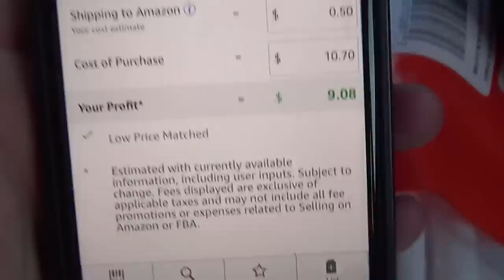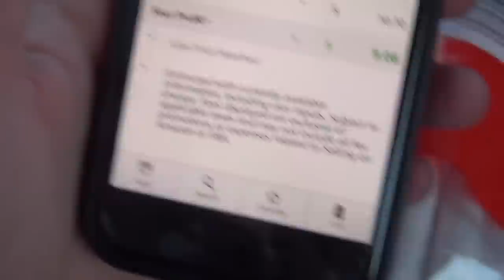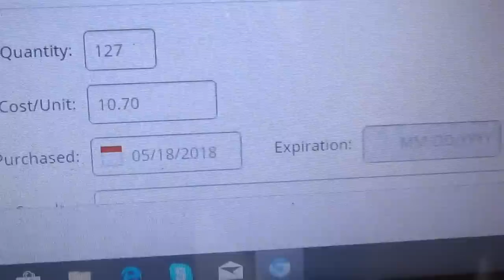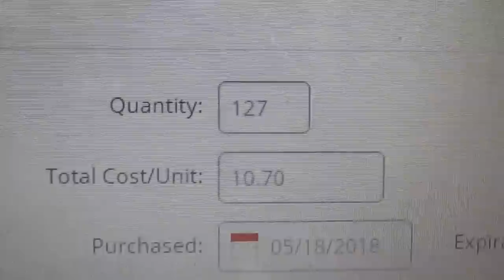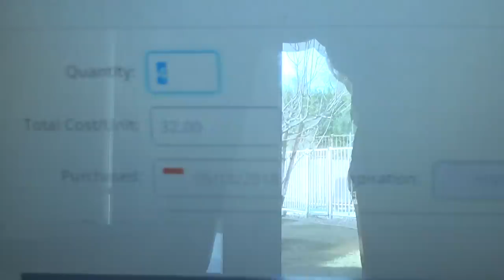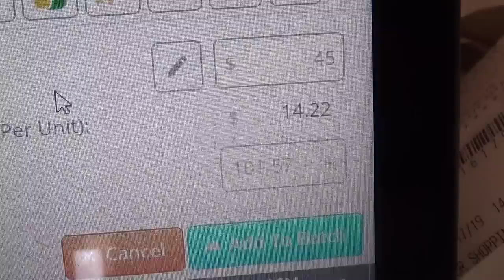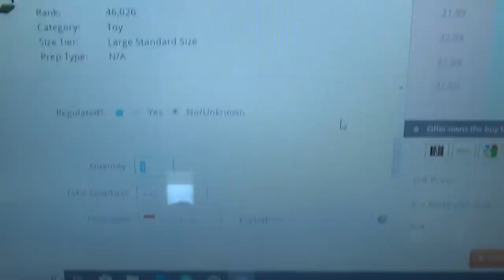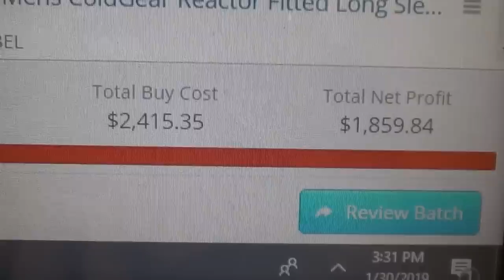Amazon FBA Retail Arbitrage - $3200 In Socks In 1 Day